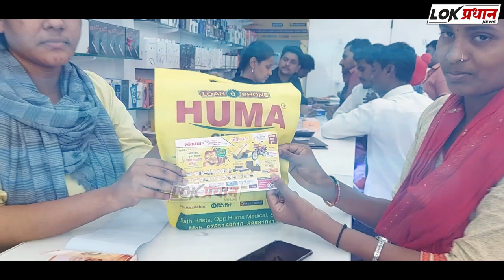मा.नरेंद्र मोदींच्या हस्ते सोलापूर चे पोलीस अधीक्षक शिरीष सरदेशपांडे यांचा सन्मान.